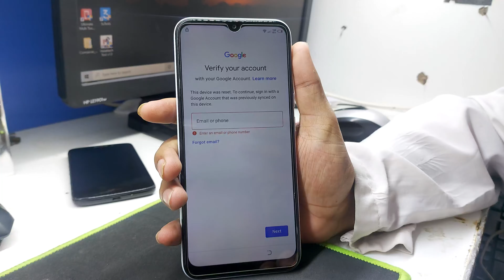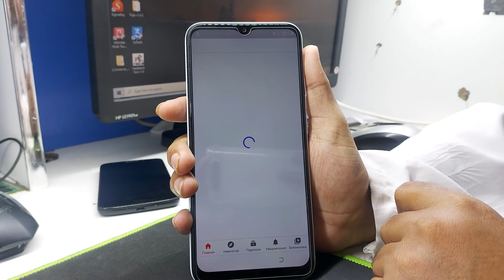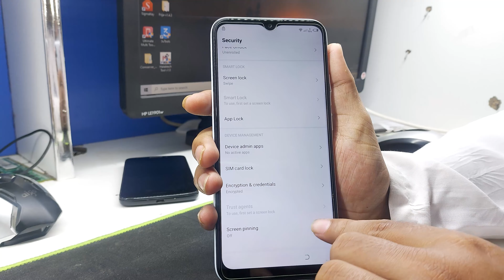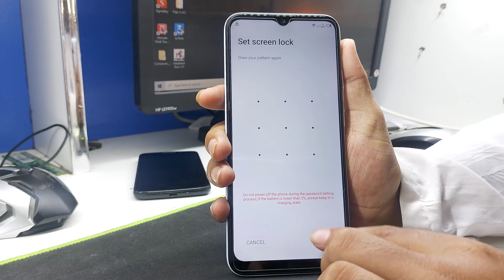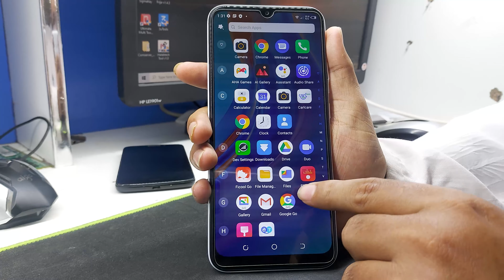All Tecno (KE5)Spark Go 2020 FRP/Google Lock Bypass Without PC 100%Ok And Easy Solution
How do I remove a Tecno spark account from Google?
How do you bypass Google FRP lock on any android phones?
Which app can I use to bypass Google account?
What is FRP bypass Google account?